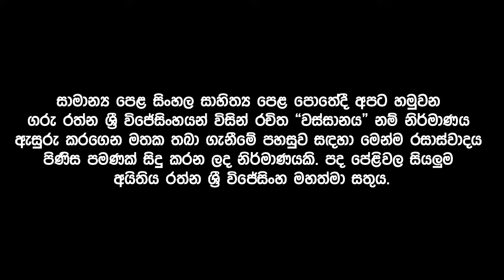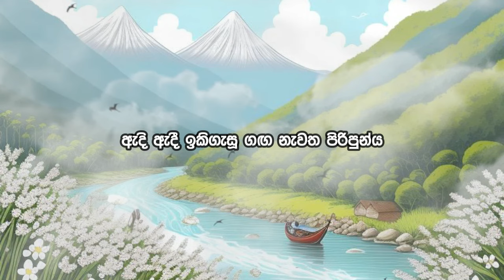වස්සානය - රත්න ශ්‍රී විජේසිංහ | සිංහල සාහිත්‍යය(සාමාන්‍ය පෙළ) - Wassanaya - Rathna Sri Wijesinghe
රත්න ශ්‍රී විජේසිංහ (උපත 1953 ජුනි 2) සම්මානලාභී ශ්‍රී ලාංකික ගීත රචකයෙකි. 80 දශකයේ පුරෝගාමී කවියකු වූ මොහු සිංහල කාව්‍ය ක්ෂේත්‍රයට මෙන් ම සිංහල ගීත ක්ෂේත්‍රයට වඩා ප්‍රබල නිර්මාණ දායකත්වයක් සැපයූ ගී පද රචකයෙකි.  සම්භාව්‍ය සාහිත්‍යය තුළින් ලත් ශික්ෂණයත් ජන සාහිත්‍යයෙන් උකහාගත් හෘදයග්‍රාහී බවත් එක්තැන් වූ සංයමශීලී ප්‍රබල කවියකු ලෙස මොහු සහෘදයාට සමීප වෙයි. රත්න ශ්‍රී විජේසිංහන් විසින් රචිත "වස්සානය" නම් නිර්මාණ කෘතිය සාමාන්‍ය පෙළ සිංහල විෂය නිර්දේශයට ඇතුළත් කර තිබේ. පාසල් සිසුන්ගේ මතක තබා ගැනීමේ පහසුව සඳහාත් රසාස්වාදය පිණිසත් මේ වීඩියෝව නිර්මාණය කර ඇත.

පද පේළි :

ඔය දෑල දොඩමලුය සුවඳ බැරුවා ඉන්ට
නිල් වතුර තුරුලු කර කෙසේ අතහැර යම්ද
කෙකටියා පඳුර සුදු මල් පොකුර වඩාගෙන
සොඳුර නුඹ වාගේම හිනැහේය මා එක්ක

කුඹුක් අතු වතුර අතගගා නැමිලා දියට
දිය කෙලින හැටි පුංචි මාලුවන් දුටුවාද
පුරපසේ සඳ එක්ක තරඟයට මෝරන්ට
හුලන්දා ඔය කිම්ද මල්වරව ඉල් මහට

සෙනේහය පිරී ගිය ඔය නයන නිල් පොකුණ
දිය නිලන වැසිසමේ රැළි නඟා උතුරාය
තඹර පෙති අතර හෙල්මැලි රේණු වැසි වසින
ඔබෙ සිනාවෙන් නිවේ හුනුව ගිය ලේ නහර
දෙවැට දිග කරඳ වැල් ආරුක්කු යට සැඟව
නිල් කුරුලු බිලිඳු නිදි ඇහැරවන්නේ කුමට
රැගෙන දෝතට පෙරා උණුහුමට හිරු එලිය
මිහිරි මවු කිරි වගේ පොවන්නෙමි නුඹලාට

රමණීය වන ගැබෙහි  මොණරුන්ට පිල් වියන
සන්නාලියන් කොහොම ඇන්දාද දේදුන්න
වැහි වතුර ඉහිනවානම් ඔවුන් විහිලුවට
කුරුල්ලෝ ඉගිල්ලී වරෙන් නුඹ මා ළඟට

වැහි වළාකුලු රංචු කඳු මුදුන් වල ලගින
දැන් ඒවි තැනි බිමට සිතලයි මගෙ හිතට
වැසි සමේ රෑ ඇඳේ සිහිනයක් වී ඉන්න
ඔබ එන්න ඉතින් මගෙ හෙට දවස මට දෙන්න

ගිම්හානයේ ගිලන් වී කෘශව සුදුමැලිව
ඇදි ඇදී ඉකිගැසූ ගඟ නැවත පිරිපුන්ය
දුෂ්කරයි කියා හැරයායුතුද ජීවිත
කටු පොකුර සිපගනිමි හෙට මලක් වනු පිනිස

Suno AI
©Maths Crew - 2024

Good Bye!